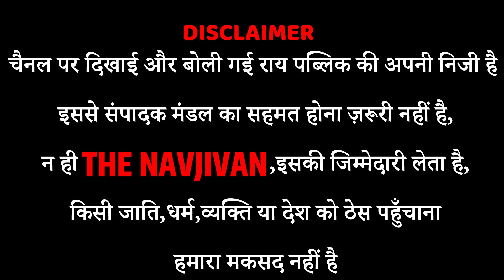यूपी की महिलाओं का योगी के खिलाफ महासंग्राम,मैदान छोड़ भागे भाजपाई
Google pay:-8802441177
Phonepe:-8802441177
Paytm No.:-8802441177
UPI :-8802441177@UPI